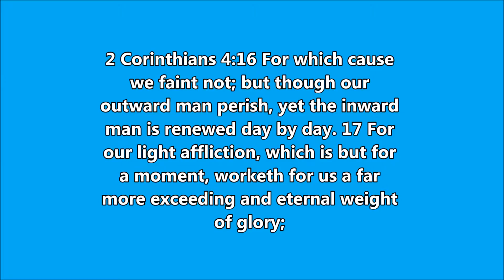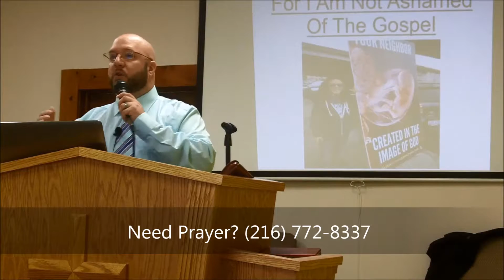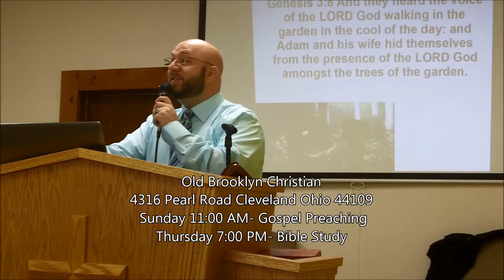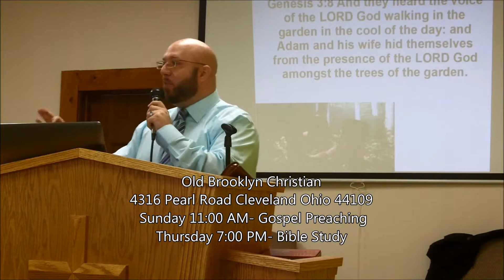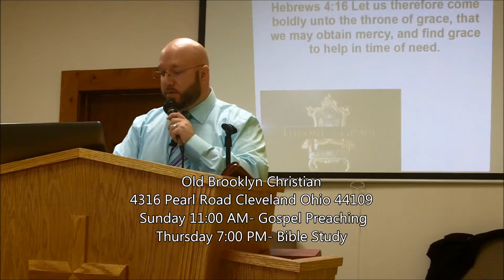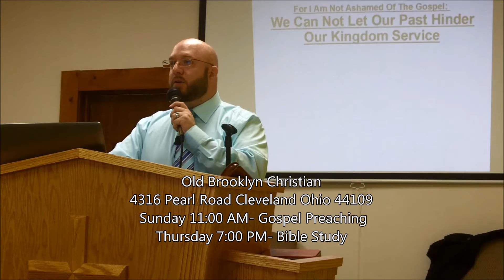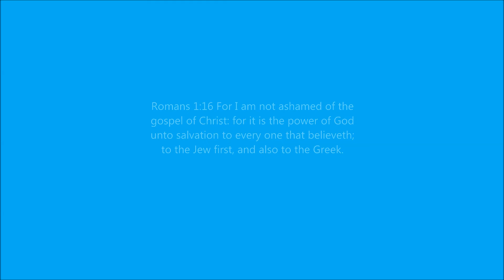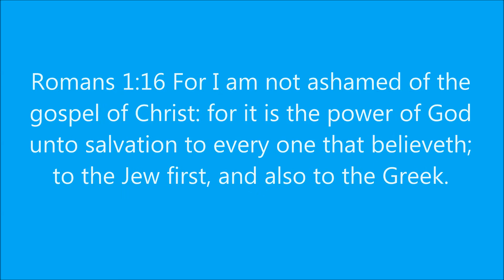For I Am Not Ashamed Of The Gospel